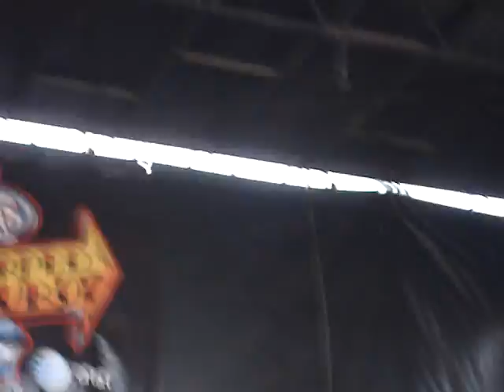That's What You Get - Paramore (1/2) [08.12.07]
Very good audio quality, Paramore performing a new song off their album RIOT! called "That's What You Get" at the Vans Warped Tour in Montreal, Quebec on August the 12th 2007. The video is in two parts because I accidentally stopped filming half-way through. This is Part 1.